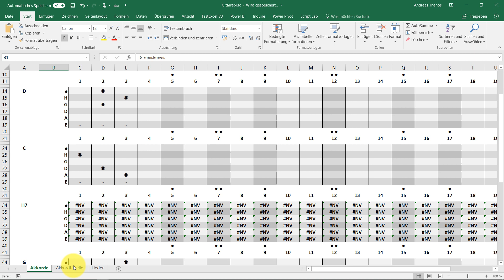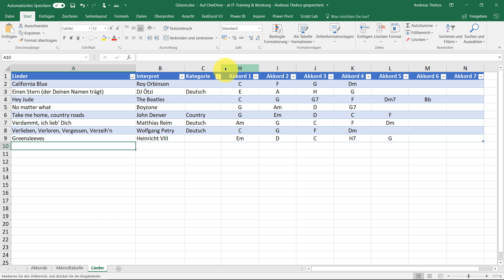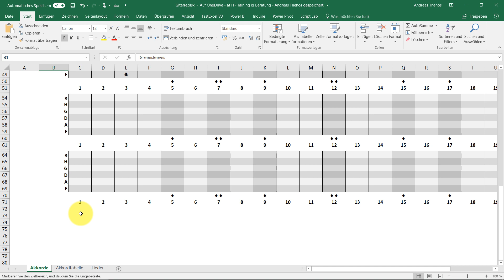Grifftabelle für Gitarre - Akkorde in Excel - Intro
In Excel kann ich meine Lieder für die Gitarre auswählen und bekomme die passenden Akkorde in einer Grifftabelle angezeigt. Diese Liste kann sich jeder ergänzen und die Griffe anpassen. Hier gibt es den Blog und die Datei Im nächsten Video geht es weiter.